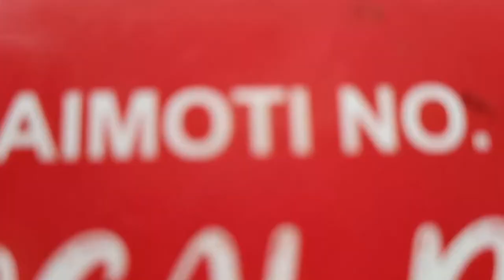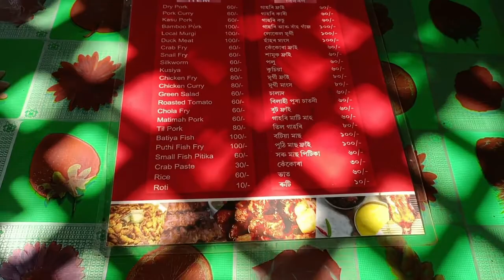Village Food | Local Dhaba | Ethnic Food | Assam Food | Snail, Pork, crab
Local Dhaba , Rani
since I have visited so many times here in Local Dhaba , and its awesome eatery  where I Found almost all the items of traditional food so I love to visit here again and again . But earlier I haven't made any video on it . But this time I'm making this for the viewers who love to eat traditional village food.